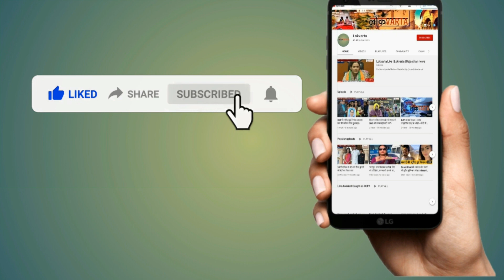छात्रों की डिमांड पर विधायक Balwan Poonia ने किया डांस।